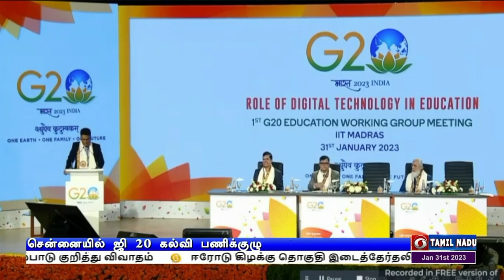ஜி-20 பணிக்குழு கூட்டம்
சென்னையில் தொடங்கியது கல்வி சார்ந்த  ஜி 20  பணிக்குழு கூட்டம்  -  பள்ளிக்கல்வி, உயர்கல்வி, திறன் மேம்பாடு குறித்து விவாதம்.